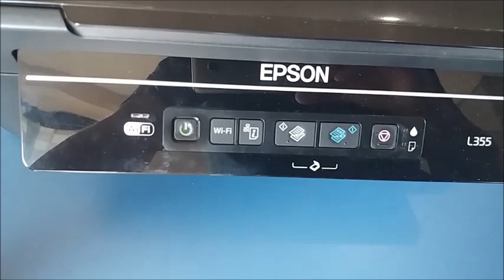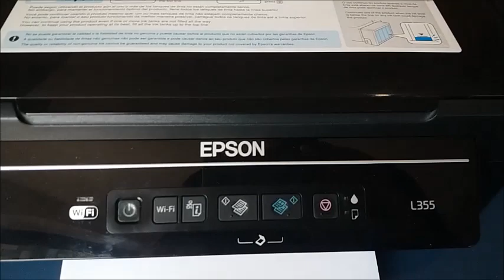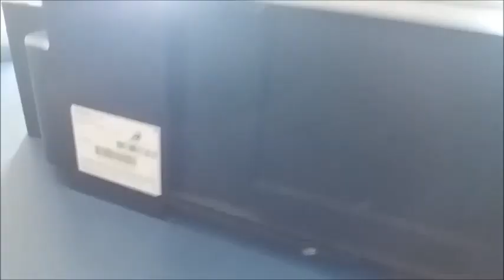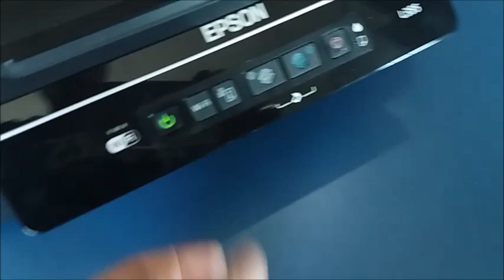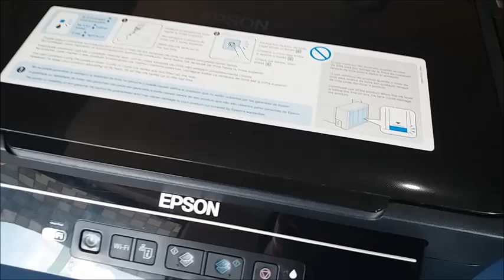impressora Epson L355 não traciona folhas, luz acesa do papel erro de atolamento